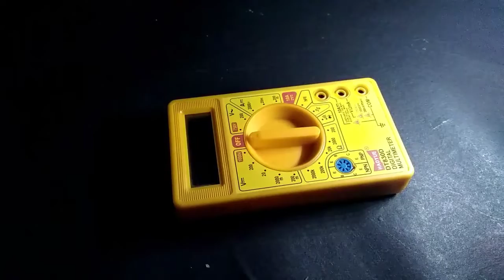D.I.Y HOW TO MAKE POWERFUL FLASHLIGHT || N Engineer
Hey guys today I will show you how to make powerful flashlight at home

Maker~Hemant
Camera~using micromax mobile camera
Editor~using inshot video editor

Keep supporting